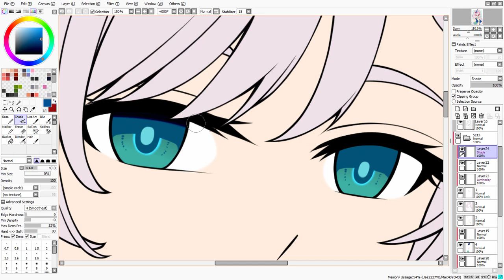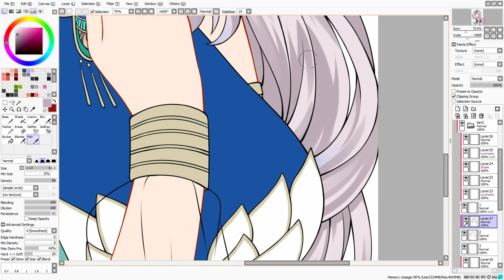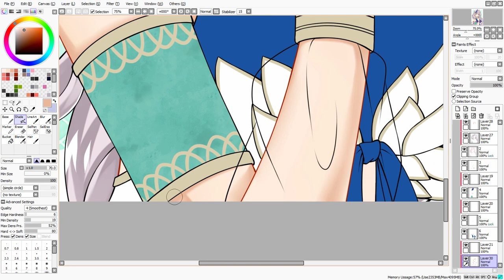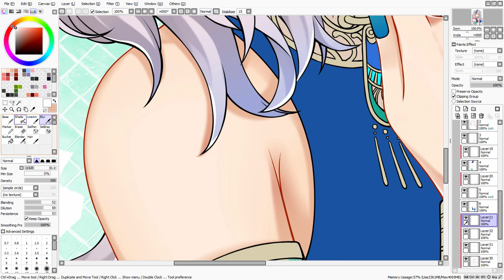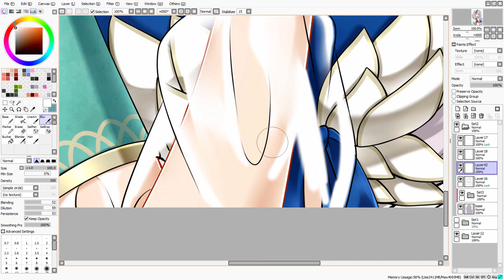Speedpaint - Illustration Timelapse 184 (Pavolia Reine)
Pavolia Reine